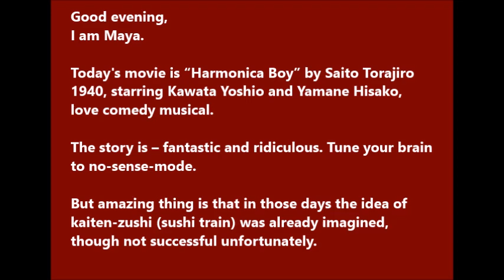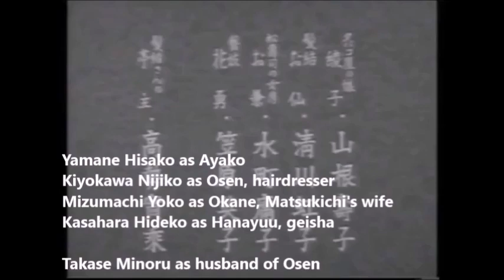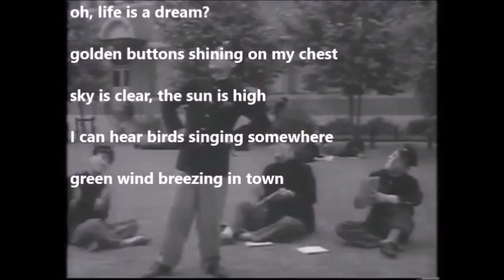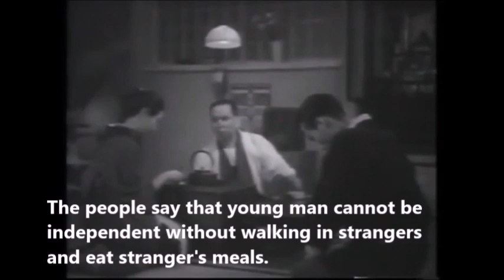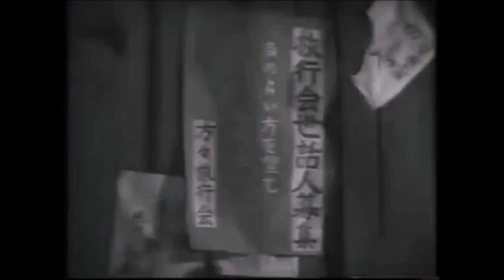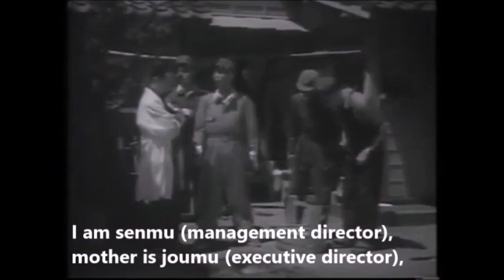"Harmonica Boy" 1940 English Subtitles -- Japanese Classic Movies 30s and 40s (85)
Harmonica Boy 1940

Director Saito Torajiro

Starring
Kawata Yoshio as Takeo, Matsukichi's son
Ashinoya Gangyoku as Matsukichi, master of Matsuzushi restaurant
Hayashida Juro as Nishimura, master of tobacco shop

Milk Brothers (Okamura Tatsuo, Toyama Hikaru, Ariki Santa)

Yamane Hisako as Ayako
Kiyokawa Nijiko as Osen, hairdresser
Mizumachi Yoko as Okane, Matsukichi's wife
Kasahara Hideko as Hanayuu, geisha

Takase Minoru as husband of Osen